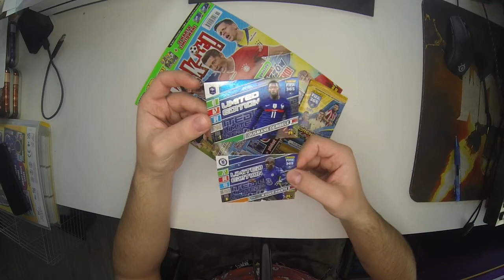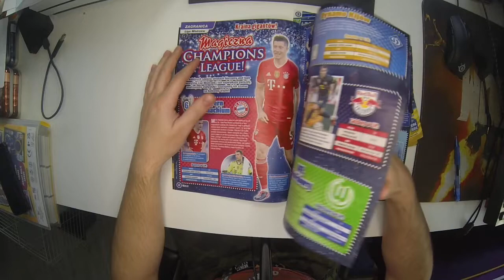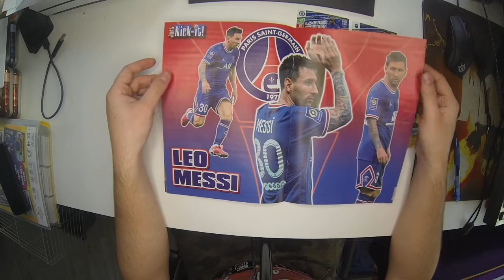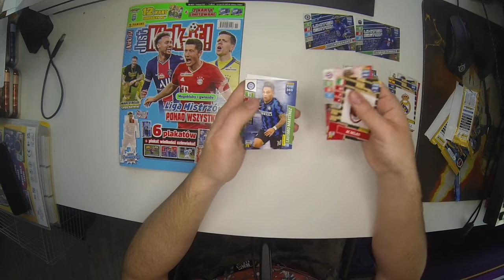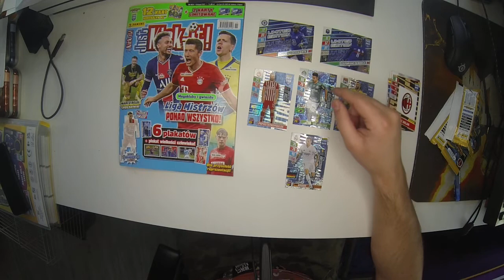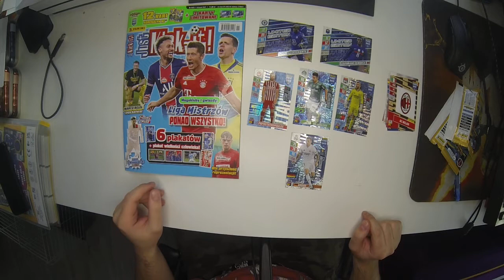Otwieramy Polskie Just Kick-it!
Witajcie w kolejnym odcinku z kolejnej serii na tym kanale :D
Zapraszam do discorda oraz do grupy na fb: